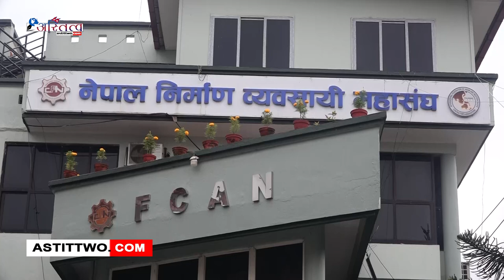सरकारले व्यवसायीहरुको भुक्तानी नगरेको भन्दै निर्माण व्यवसायीहरुले काठमाडौंमा प्रदर्शन गरेका छन् ।